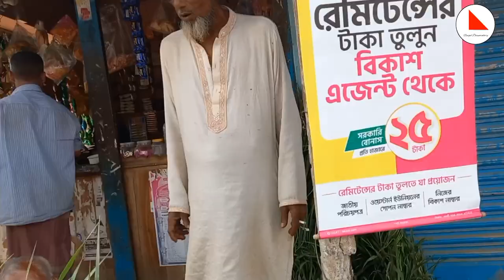একজন ঘাস বিক্রেতা | ডঙড়,গাবতলী,বগুড়া।